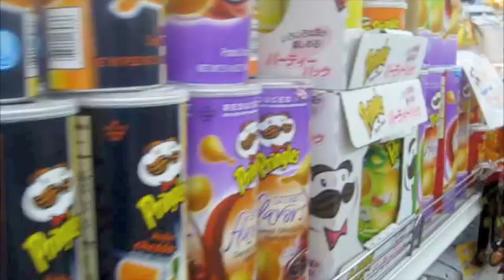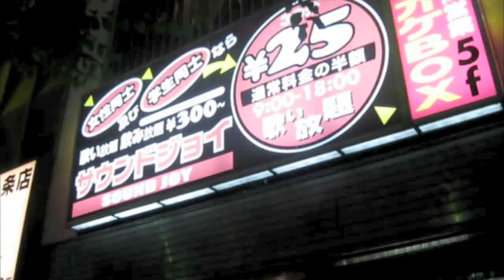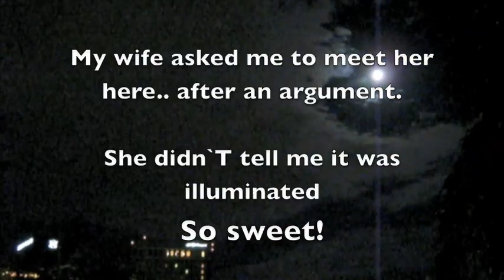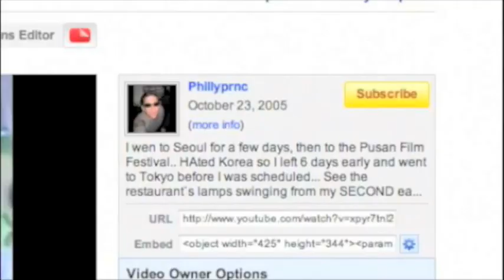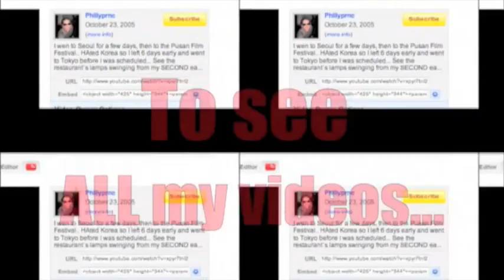Sapporo Summer Moments from 2009. Bars, food, festivals, Halloween...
G-Some of the FUN things we do here in Sapporo in any given month. THese happen to be from July to October 2009 highlights... but there is stuff going on ALL THE TIME here and it never gets old. I hope you enjoy watching some of these recent highlights. Let me know what you think about Sapporo after watching. Would YOU enjoy living here.?